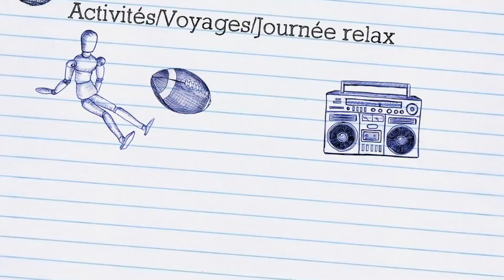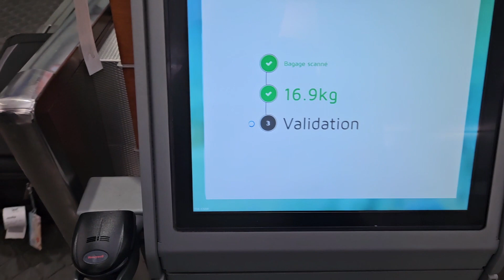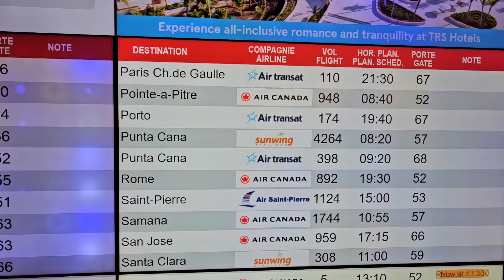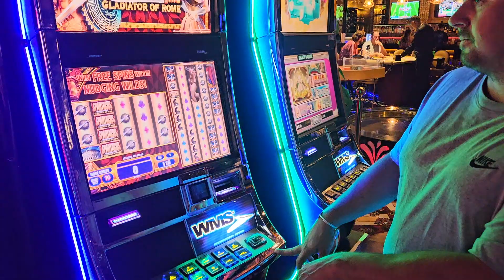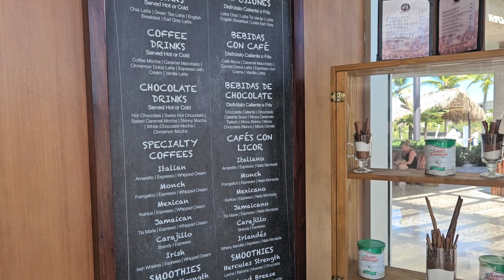Royalton bavaro -Voyage entre amis !!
Salut :)

Nous sommes allés passé une semaine au royalton bavaro en république dominicaine.
Une belle semaine de repos et de fun entre amis.

Bonne écoute
Myriam
xxxx

Je me présente je suis infirmière auxiliaire et  maman de 4 enfants âgés de 3 ans à 15 ans, j'ai 33 ans.
Je fais plutôt des vlogs mais j'adore faire des vidéos sur mes voyages ou activités en famille.
J'aime vous apporter avec moi dans mon quotidien, je vous montre plusieurs parcelle de ma vie autant plus ordinaire qu'en activité ou même en voyage seule ou avec la famille !!

Bonne journée
À plus
xxx